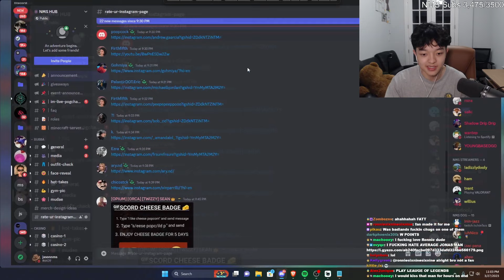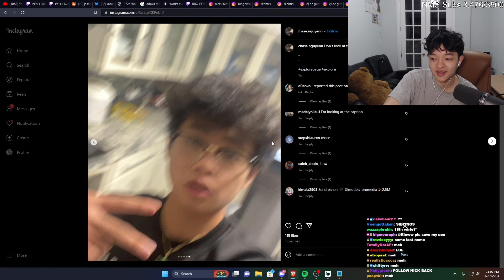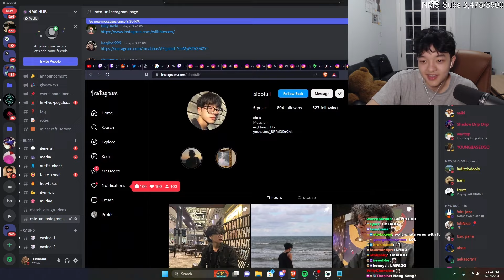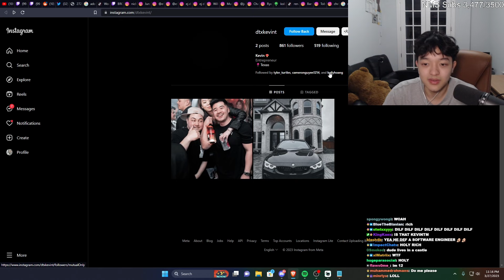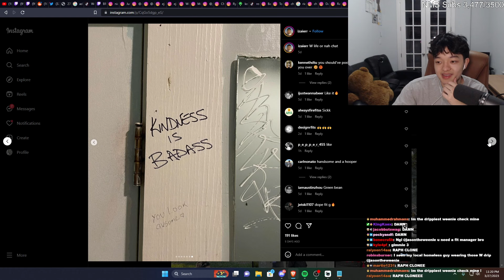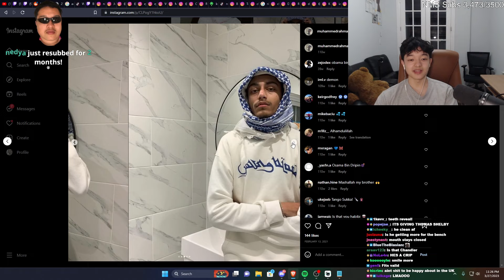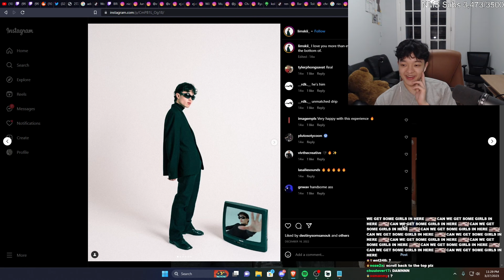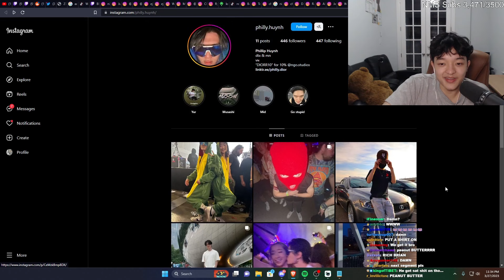JasonTheWeenie Rates Viewers Instagrams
That one guy didn't have a single post smiling 😭